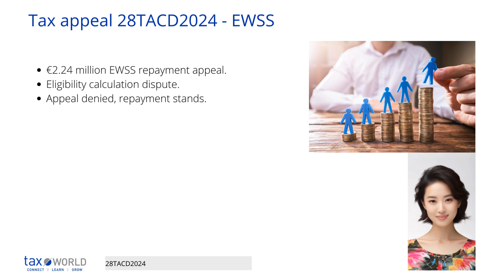Tax Appeal 28TACD2024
This was an appeal by a company ("the Appellant") against assessments raised by the Revenue Commissioners for repayment of Employment Wage Subsidy Scheme (EWSS) payments received by the Appellant.
The total amount assessed was €2,244,179.50 for the period July 2020 to August 2021.
The assessments were raised on the basis that the Appellant failed to demonstrate a 30% reduction in turnover during the relevant periods to qualify for the EWSS payments, as required by the governing legislation.
The appeal proceeded to a hearing in November 2023. At the hearing, the Appellant submitted new calculations purporting to show it only owed €1.09 million in repayments and was entitled to additional unpaid subsidies of over €1 million.
The Revenue Commissioners argued that even using the Appellant's own (disputed) figures, the wrong test was applied in the calculations to determine eligibility. Applying the correct statutory test showed the Appellant did not qualify.
The Commissioner determined the appeal only concerned the assessments raised, not additional unpaid claims. He found the Appellant used the wrong test, did not contradict the Revenue's analysis, and improperly relied on retrospective figures.
Consequently, the Commissioner determined the appeal could not succeed. The assessments raised by the Revenue for repayment of €2.24 million in EWSS payments stand.